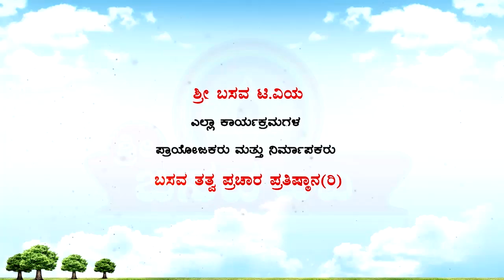Sri Basava Tv- Shravana Pravachana Lingraju Ep 02